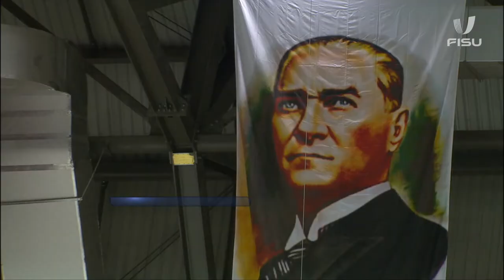Ice Hockey Men's Semifinal Game BLR vs KAZ and RUS vs CAN - Winter Universiade Erzurum 2011.￼🏒❄️